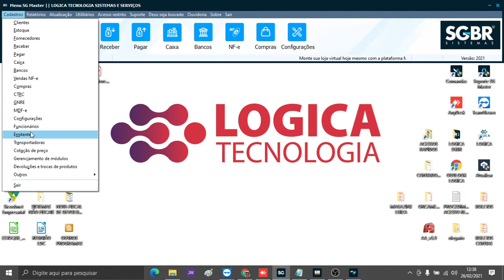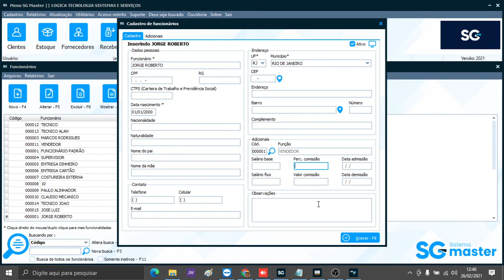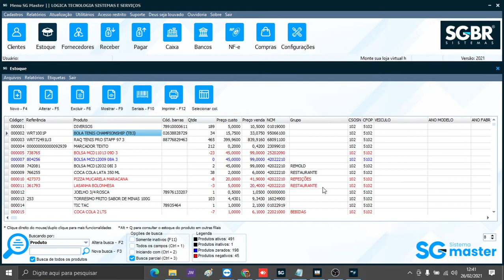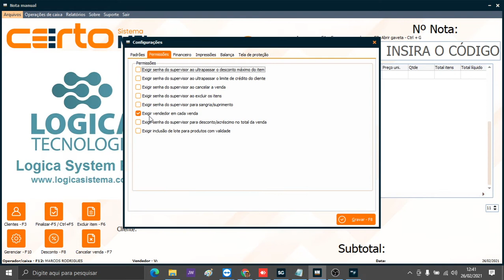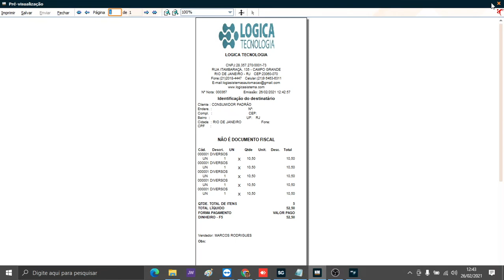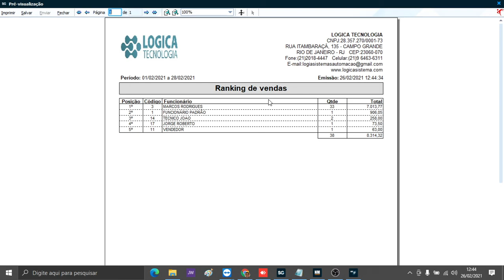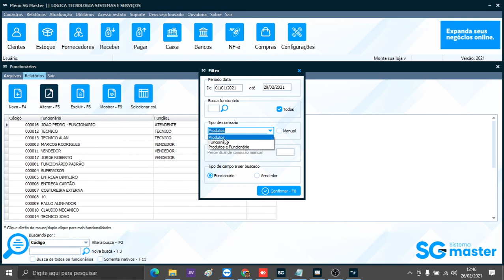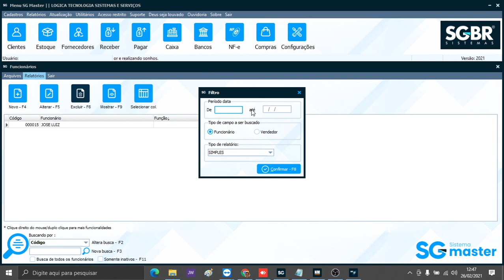CADASTRO E VENDA COM VENDEDOR - Veja como trabalhar com comissões no sistema.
COMISSÃO PARA VENDEDOR - Veja como cadastrar o vendedor, como lançar comissões para o vendedor e depois colocar ele em cada venda. Em seguida, como consultar as comissões das vendas que ele efetuou.
Logica System - Conheça aqui o sistema completo para lojas e empresas de qualquer tipo de estabelecimento. Todos os tipos de lojas. Vendas, Cadastros de clientes, produtos, fornecedores, Financeiro, Entrada de mercadoria por importação de XML, Orçamento, Pedido de vendas, e muito mais.
Atendemos a todo território nacional.